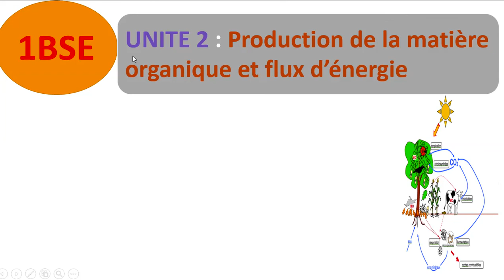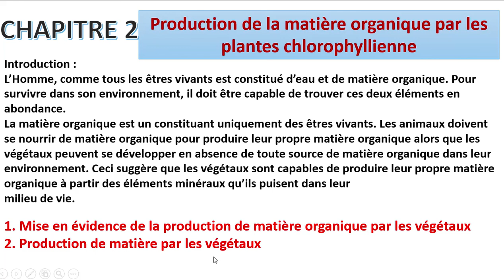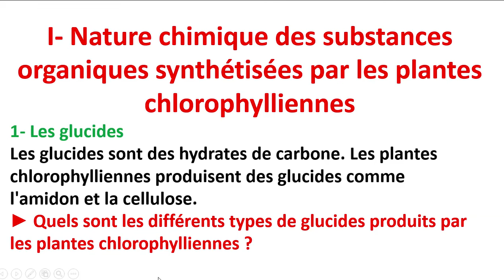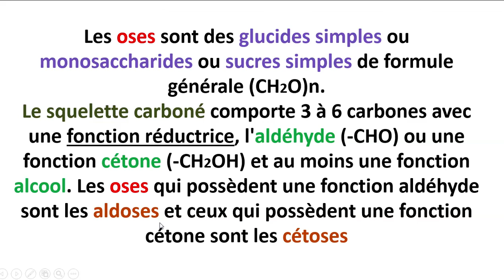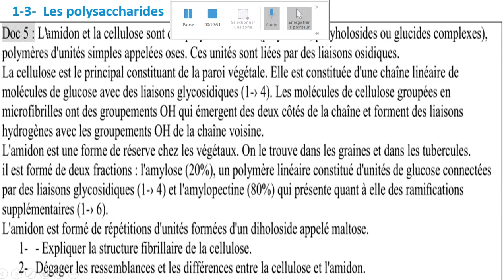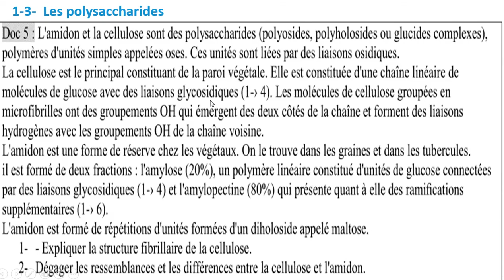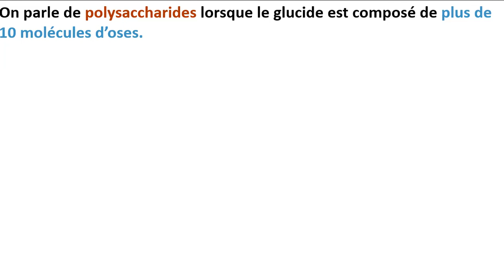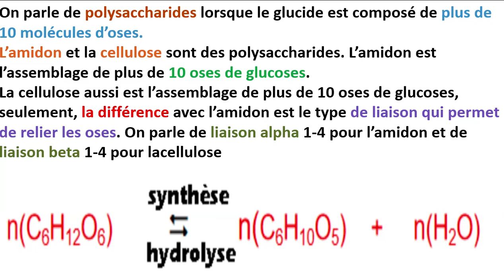1BSEF-U2-CH3-EP10: production de matière organique ches les plantes chlorophylienne(GLUCIDES)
production de la matière  organique et flux d'énergie
انتاج المادة العضوية و تدفق الطاقة
photosynthese   التركيب الضوئي
امتصاص الماء و الاملاح المعدنية عند النباتات اليخضورية
absoption de l'eau  et des sels minéraux  ches les plantes chlorophylienne
الاسموز = التنافد  osmose
الانتفاخ turgescence
البلزمة  plasmolysr
hypotonique ناقص التوثر
hypertonique منخفض التوثر
comparaison et explication du turgescence et de plasmolyse
مقارنة و تفسير بين الانتفاخ و البلزمة
l osmose  التنافد
la pression osmotique  الضغط التنافدي
dutrochet
milieu   intracellulaire   وسط داخل الخلية
milieu extracelullaire    وسط داخل الخلية
deplasmolyse   ازالة البلزمة
الكتلة المولية  la masse molaire
الكتلة الحجمية la masse volumique
التنافد
النقل
النقل المسهل transportde facilité
النقل النشيط transport actif
النفادية التفاضلية perméabilité  différentielles
النفادية الاخيارية perméabilité  sélectives
la transpiration  النتح
absorption امتصاص
mécanisme  d'absorption  de l'eau et des sels minéraux الية امتصاص الماء و الاملاح المعدنية
paroi pectocellulosique  الجدار السيليلوزي او الهيكلي
glucide السكريات
liaison رابطة
amidons
cellulose
oldose
glycerides